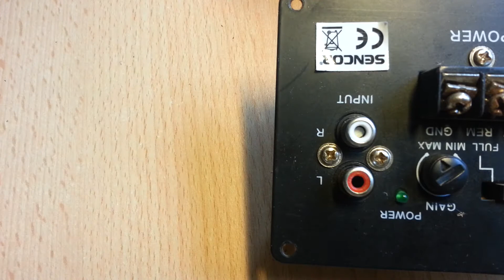How to get out ,Remove a broken pin from the AUX plug? Home repair ,fast,safe - audio,video,tv,sat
How fast get out broken aux pin, NON GLUE METOD ,because glue on aux pin not work.
Full ,safe and fast guide home makeover how remove brokem AUX sound cable from connector.
 result: SUCCESS in 2 minutes :D